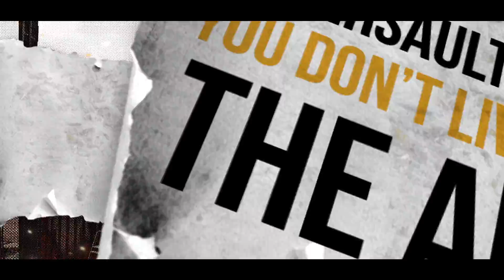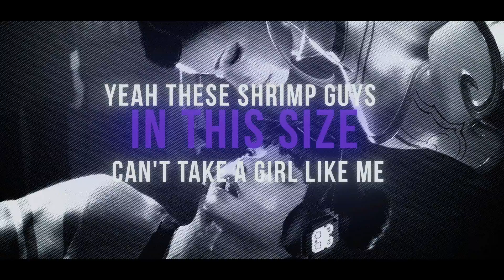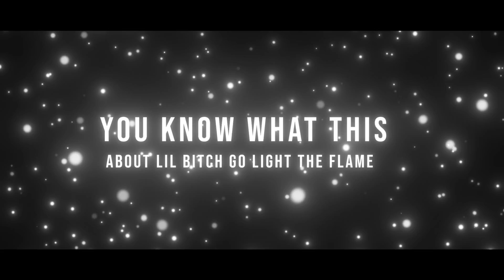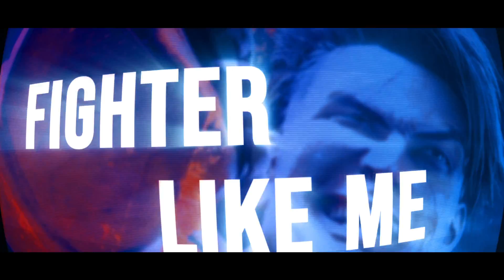ROAD TO PLATINUM | STREET FIGHTER 6 CYPHER | KBN Chrollo & Jacob Cass FT KOB, Sivade and more!!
Road to Platinum Street Fighter 6 Cypher can be Pre-Saved on all platforms

Ryu- @SivadenXbaka
Ken- @GalickZ
Dhalsiim- @CallonB
Guile- @drmarmal8 (Producer Mix&Master)
Blanka- @real_apexrambo
Chun-Li - @JustNinaHope
Zangief- @KBNChrollo
Cammy- @KnightOfBreath
E. Honda- @Mike_Drop
Dee Jay- @omegaredd_tywezeemusic
Juri-@Hanimepuppi
Luke- @Jacob_Cass
Lily- @zowiezamora
Jamie- @VanquishSoReal
Manon- @OmgItsBabyYuki
Kimberly- @omegaredd_tywezeemusic
Marisa- @APhantomChimera
JP- @BonnieAcosta
Producer- @AudeeGotClout

$$$ Links $$$

Street Fighter 6, the next game in the iconic series, will release in 2023! Take part in the Fighting Ground, which focuses on the classic fighting game experience with modes from previous games in the series. Two new modes will be available alongside: World Tour, an immersive single-player story experience, and Battle Hub, which will further expand the scope of player communication and engagement.
Thank every single one of you, you guys are awesome